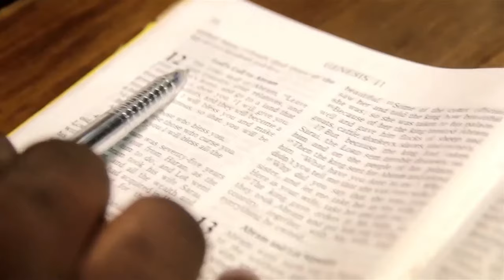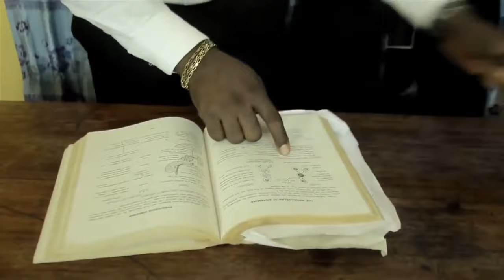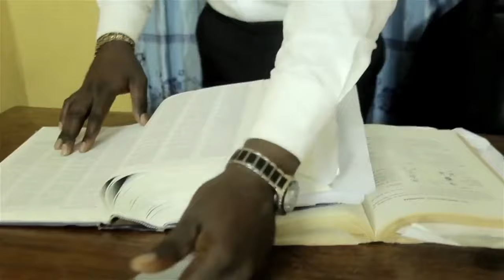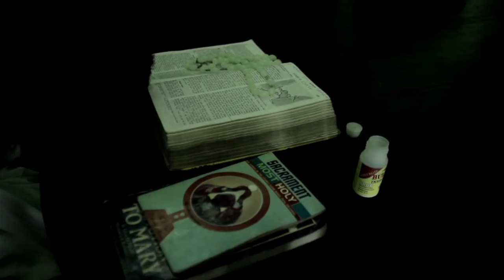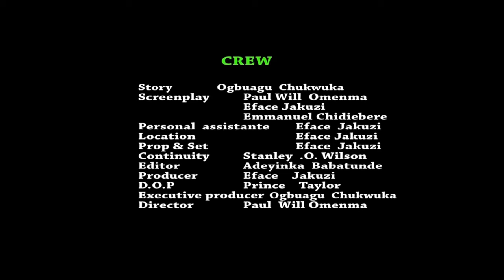When God Is Involved In Your Story Of Life - A Nigerian Movie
When God is involved in your case, things will definitely not be the same. Watch this thrilling Christian movie and see how things turns around.